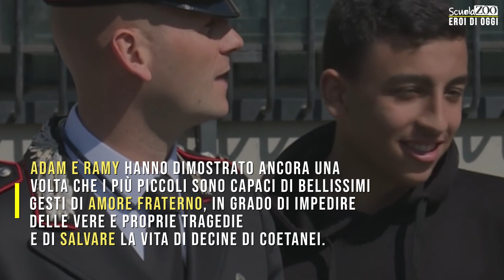RAMI e ADAM sono gli EROI DI OGGI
L'episodio di oggi è dedicato a Rami e Adam, i due ragazzini che col loro coraggio fuori dal comune, sono riusciti a salvare tutti i loro compagni di classe. Un gesto che non va assolutamente dimenticato!